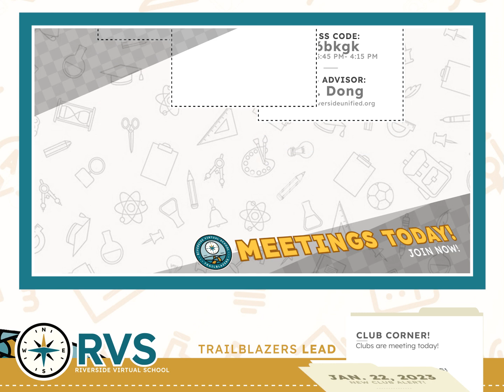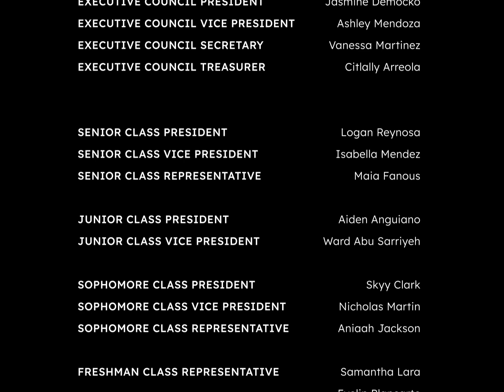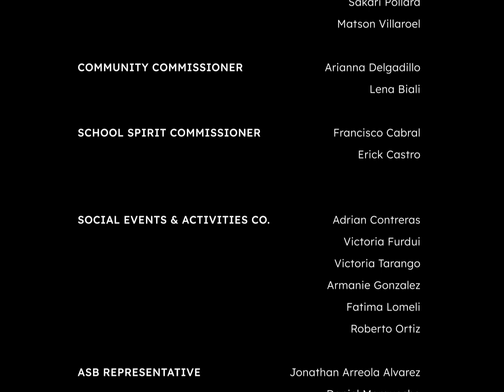DAILY DOWNLOAD - 1/22/24